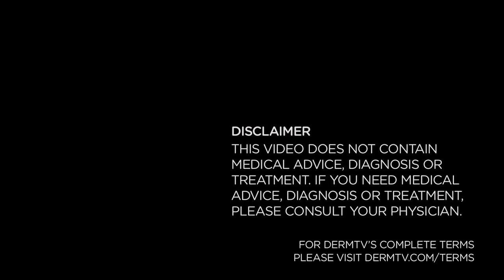DermTV - Unconfusing Skincare: AHAs vs HAs [DermTV.com Epi #387]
Skincare technology has been progressing by leaps and bounds, and with it, the complexity of skincare products has increased. At the same time, skincare products and ingredients have also become a lot harder to understand. So for the first part of our "Unconfusing Skincare" series, Dr. Schultz is discusses the difference between AHAs and HAs.

[TRANSCRIPT]

Skincare ingredients and products have become very confusing. And when they use abbreviations that remind you of alphabet soup, it's even worse. To help clarify and UNconfuse, I'm going to do a series of episodes on DermTV called,  "Unconfusing Skincare Ingredients and Products."

Today's episode is on AHA vs. HA.

So let's start with what these similar abbreviations mean.

AHA stands for Alpha Hydroxy Acids.

HA stands for Hyaluronic Acid, also called Hyaluronan.

And people very often confuse AHA and HA with each other, thinking that HA is either a further abbreviation for AHA or one of the many different AHA's.

So first. Alpha Hydroxy Acids, or AHA's, are mainly used as exfoliants like glycolic acid and lactic acid. Many of you know that I believe that exfoliation is the single most important therapeutic treatment for your skin and that I also maintain that glycolic acid is actually the gold standard in chemical exfoliants. While lactic acid is a much weaker and therefore less effective exfoliant, it's still used as an active ingredient in many skincare products. And it's of great historical interest for two reasons: first, because it was the first AHA commercially available for exfoliation in the mid 1970s. And second, the reason Cleopatra took her milk baths was because of  the lactic acid in milk which acted as an exfoliant to smooth, soothe and cleanse her skin.

Now that was a woman clearly way ahead of her time!

While HA, or Hyaluronic acid is also an acid, it's neither an exfoliant nor an Alpha Hydroxy Acid.  Rather, it's a carbohydrate called a Glycos Amino Glycan or a Muco Poly Saccharide, which is a long unbranched polysaccharide.

Hey. I thought I said I wasn't going to be confusing!

So in the spirit of unconfusing you, it's just a technical way of saying that it's a lot of special sugar molecules linked together in a long chain.

Hyaluronic acid is a very important component of connective tissue in the skin and the main lubricant for our joints. In the skin, it provides moisture, it nourishes and it also gives support to your skin's collagen and other structural and functional components of this middle layer of your skin, the dermis.

The reason it's so important and such a great moisturizer is because it can bind up to 1,000 times its weight in water. That's why so many facial and body moisturizers contain hyaluronic acid.

So when you see AHA, think exfoliant and when you see HA think moisturizer. While they are very different, they're both very important to your skin.

[ABOUT DERMTV]